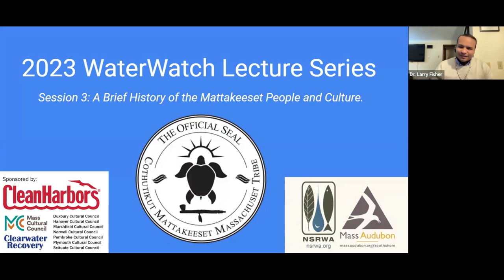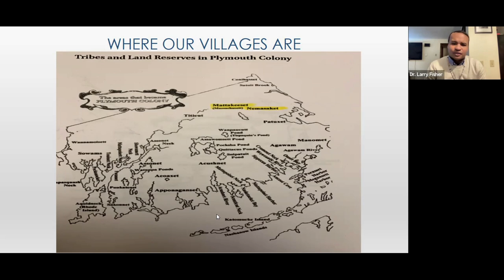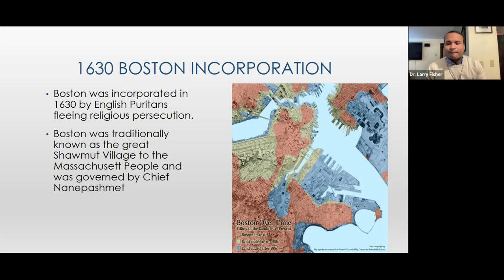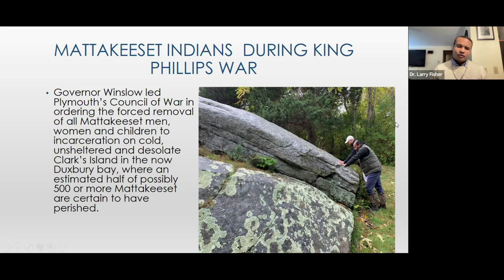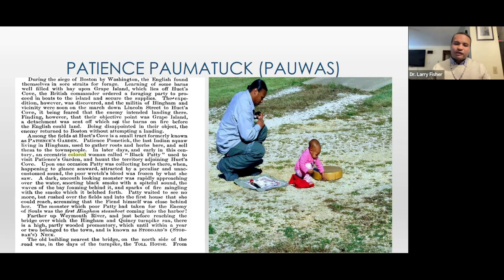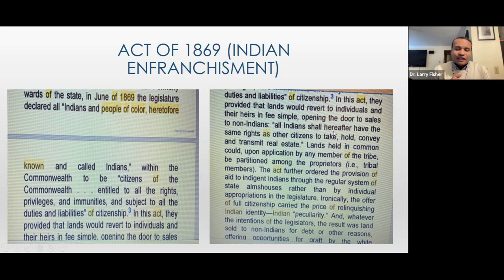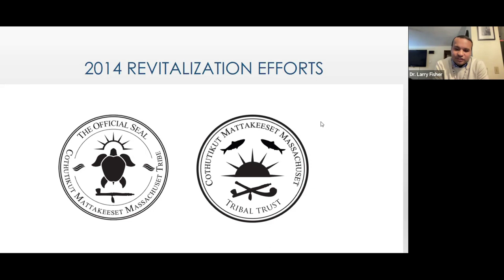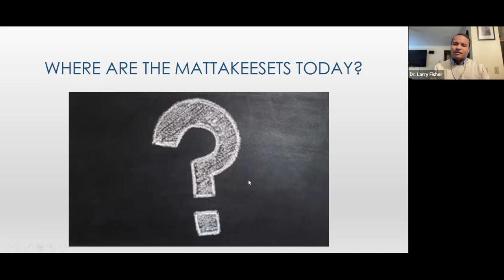2023 WaterWatch Lecture - History of the Mattakeeset People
Know Thy Neighbor: A Brief Look at the History, Culture, and Teachings of the Mattakeeset People
Chief Sachem Fisher, Council Chief of the Mattakeeset Tribe of the Massachuset Indian Nation
Join us as we listen, learn, understand, and discover the history and culture of the people who called these South Shore lands their home for thousands of years. Dr. Fisher will lead us on a thought-provoking presentation about the struggles his people have endured, as well as ways in which we can help understand, acknowledge, mend, support, and better appreciate the teachings of the true heritage of the South Shore.